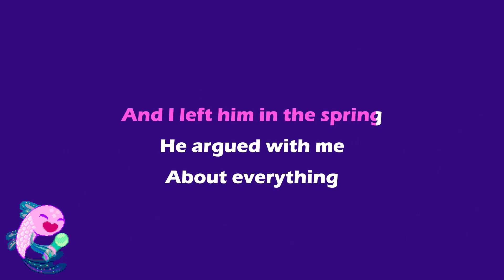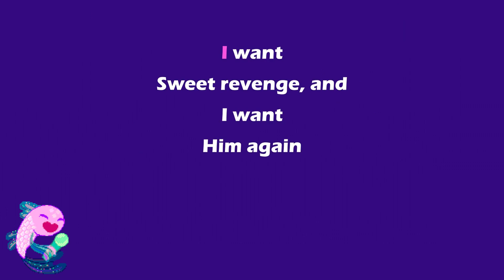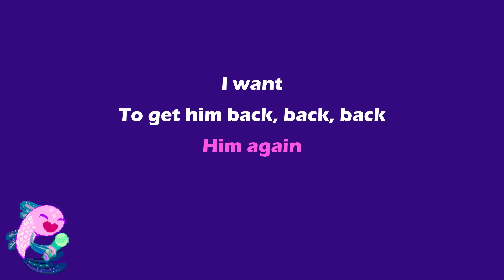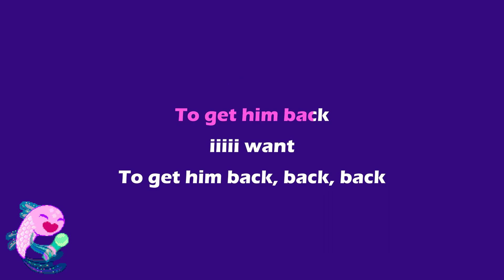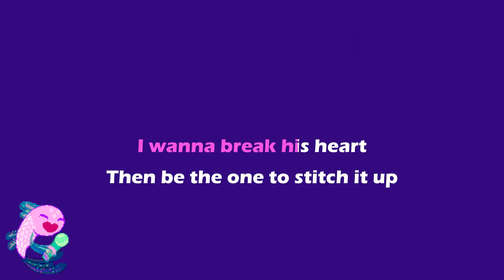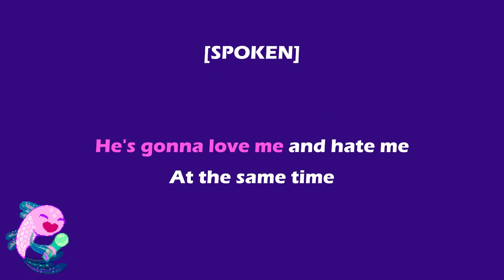Olivia Rodrigo - get him back! (Karaoke with Background Vocals)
Instrumental Karaoke Track with Timed Lyrics Using Original Song Audio with Background Vocals Included